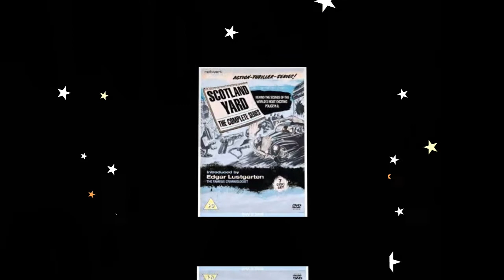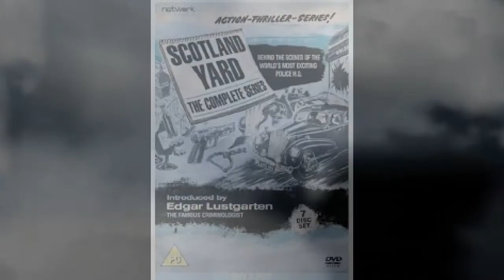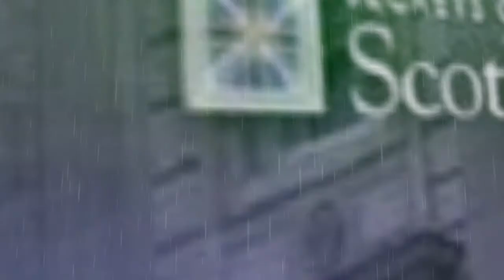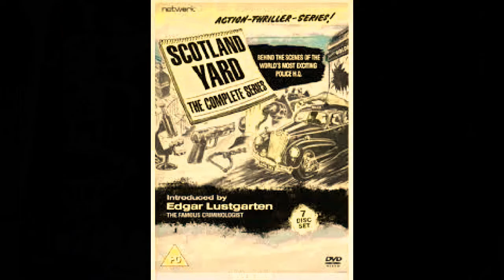Scotland Yard, The Drayton Case